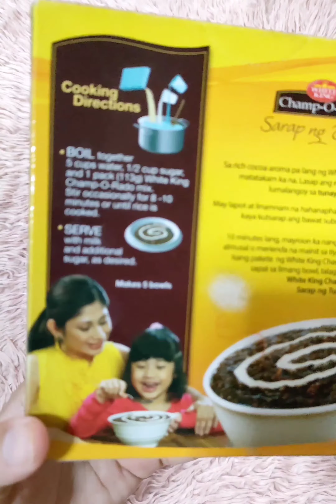Champ-O-Rado whiteking using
Hello Zizzy,

Kumusta Zizzy? Subukan mo itong Champ-O-Rado ng White King. Sobrang daling  gwain at wala ka ng iba pang dapat i-handa bukod sa iyong tubig at asukal. Sapat sa limang bowl, talagang nakakabusog! White King Cjamporado, Sarap ng Tunay!

Love,
Zyrene ❤

P.S. Many thanks to the 1,078 people who are not only incredible but also beautiful and handsome. You mean a lot to me!